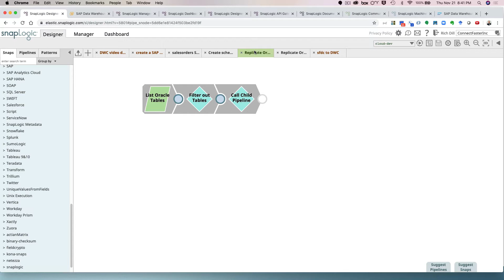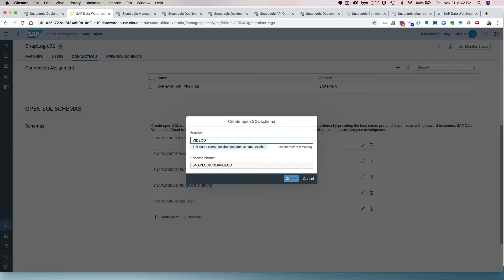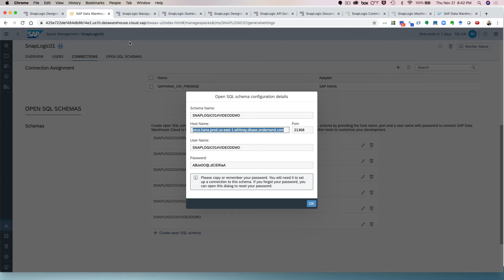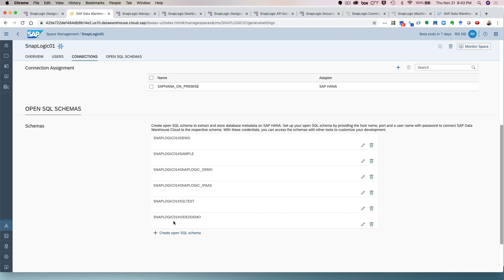How to create an SAP Data Warehouse Cloud account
In this video, learn how to create an SAP Data Warehouse Cloud account.